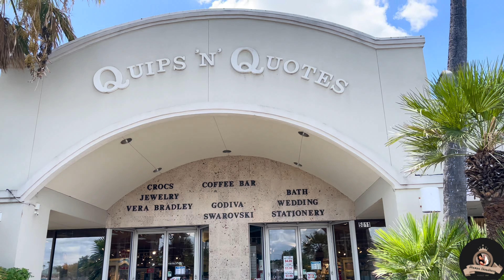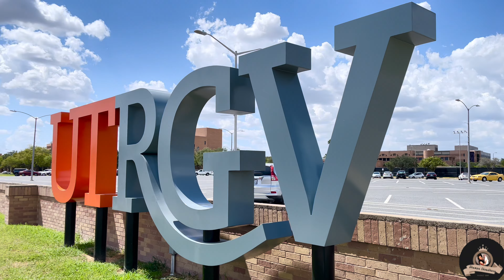জীবনে প্রথম একা একা ট্রাভেল করলাম | Texas to Los Angeles | The University of Texas Rio Grande Valley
জীবনে প্রথম একা একা ট্রাভেল করলাম | Texas to Los Angeles

টেক্সাস থেকে চলে আসার দিন ছোট ভাইয়ের ইউনিভার্সিটি ঘুরে দেখলাম

The University of Texas Rio Grande Valley